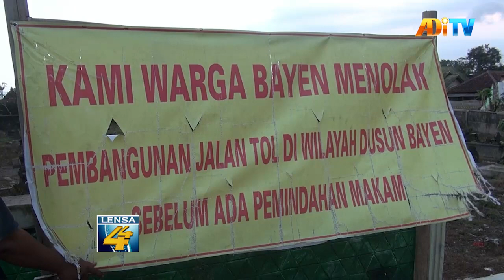ALIANSI WARGA BAYEN BERSATU KONSEN JAGA KELANCARAN PROGRAM STRATEGIS NASIONAL